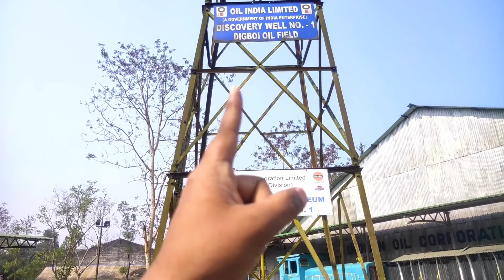एशिया का सबसे पहला कच्चे तेल का कुआं 1901 | Digboi Assam